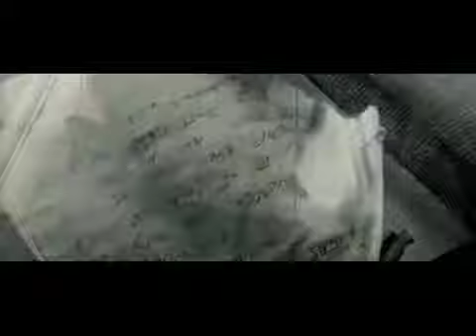New Alice Series Intro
The new introduction for my American McGee's Alice series I've been making using Lionheads 'The Movies' game. Four episodes are already uploaded.
The actors names will be added latter. This is basically to preview it. I'm interested in your thoughts on the intro!
Episode 5 is under construction!
Due to a lot of colds and exam schedules its been held back awhile but the voices are now collected (actually all except Alice's lines), the clips are all edited and ready. All I need is a few tweaks to upload it.